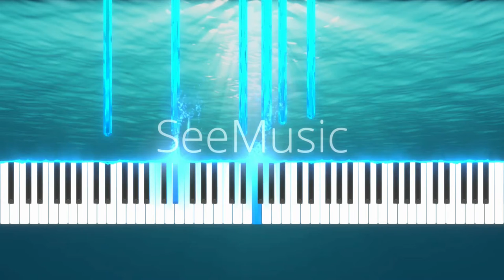Light under the Sea - Moving Piano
"In a mind clear as still water, even the waves, breaking, still reflect light" -Dogen

This piece, especially the intro, was inspired by R. M. Rizal's piece, "See You in Another Life" Go check him out, he does piano composing like me and generally does great stuff on YouTube.

-Details-
Key: Eb major
Tempo: 100